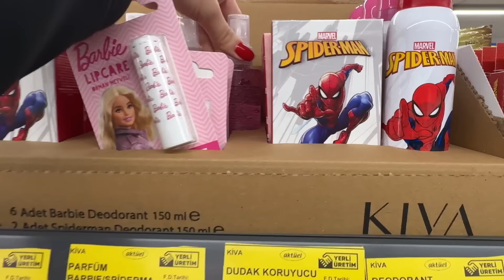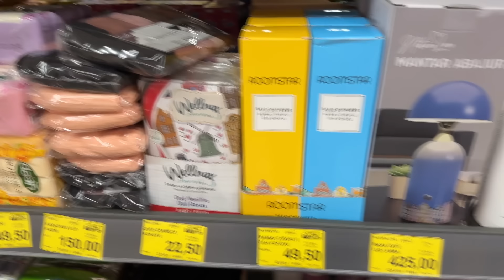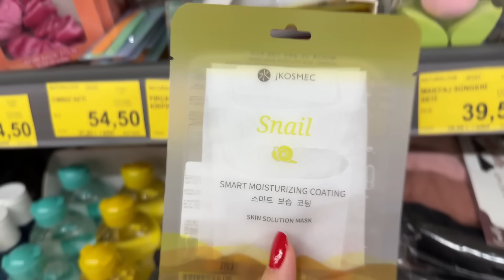BİM AKTÜEL MARKET TURU VLOGU 🛍 FİYATLARIYLA 🤓 | MİNİ ÜRÜN DENEME 💁‍♀️ | NATURALOVE ÇİÇEK SÜNGER 😍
Herkese merhabaa :) BİM AKTÜEL MARKET TURU 🛍 FİYATLARIYLA 🤓 | MİNİ ÜRÜN DENEME 💁‍♀️ | NATURALOVE ÇİÇEK SÜNGER 😍 isimli videom yayındaa :) Bu videoda sizler bugün Bim marketlere gelen aktüel ürünleri paylaştım. Umarım keyifli ve güzel bir video olmuştur.